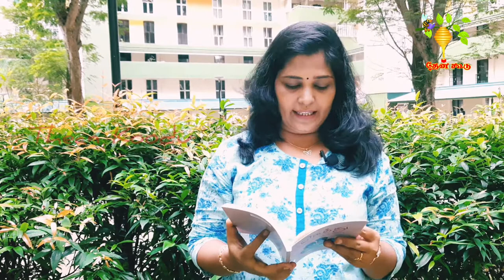#62 | பிறிதின்_நோய் | இலட்சுமணப்_பெருமாள் | சிறுகதை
சிறுகதை : பிறிதின் நோய்
புத்தகம் : கெத்து
ஆசிரியர் :  இலட்சுமணப் பெருமாள்
பதிப்பு : பாரதி புத்தகாலயம்